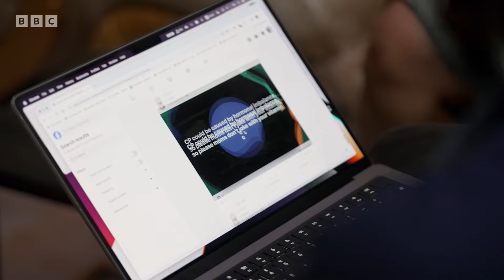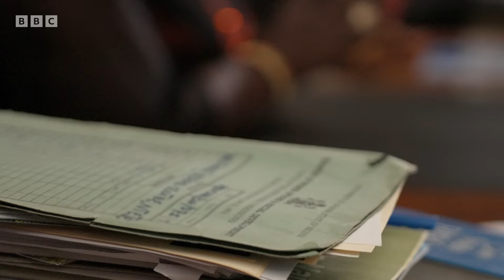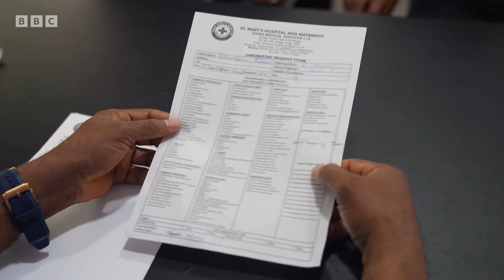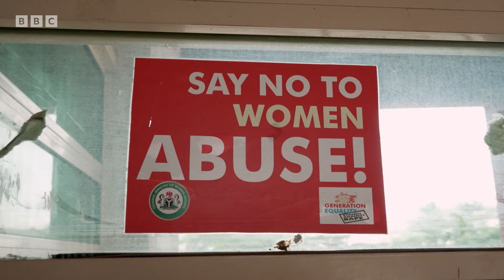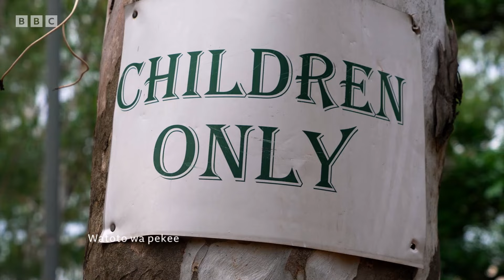Africa Eye inafichua matapeli wa uzazi Nigeria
BBC Africa Eye imechunguza utapeli katika masuala ya uzazi unaolenga wanawake wa Nigeria na kuchochea biashara ya haramu ya watoto wachanga.

Wanawake wenye matatizo ya uzazi nchini Nigeria wanadanganywa na kutoa mamilioni ya dola, wakiamini kwamba wanaujauzito na wanajifungua  watoto ambao mara nyingi husafirishwa kimagendo.